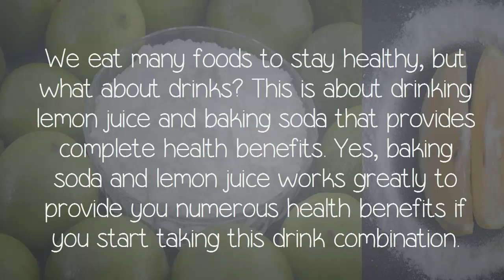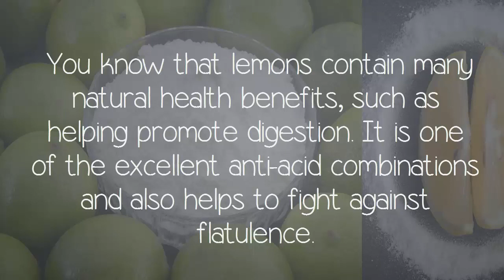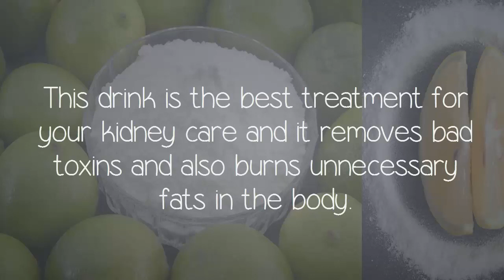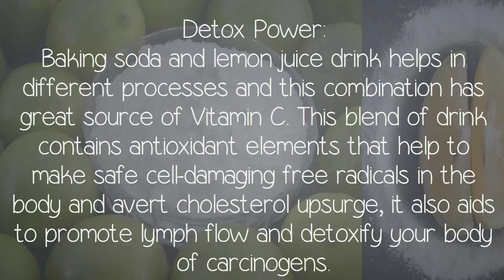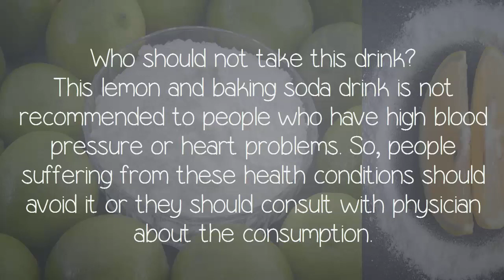This Miracle Healing Combination That Treats Many Diseases || Amazing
This Miracle Healing Combination That Treats Many Diseases
Health is important for every individual and one common reason why we work hard. But unless we are healthy and fit we cannot work. Yes, first we need to improve our health conditions then proceed for any task. If you are fit and healthy then you can put lots of effort in doing your jobs.